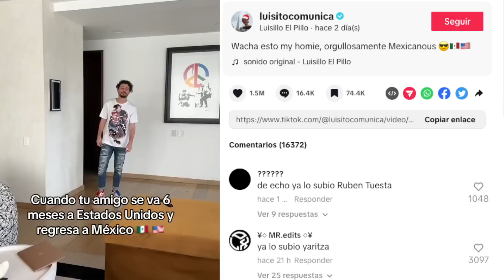Babo destroza a Yahritza y su escencia?